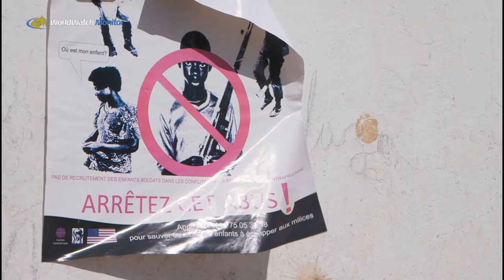Central African Republic - A forgotten crisis?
On July 24, 2014 rival armed groups in the Central African Republic, CAR, signed a ceasefire agreement aimed at ending an ongoing religious conflict between mainly extremist Islamist Seleka rebels and the vigilante anti-Balaka militia .

Since then the cease-fire pact has been frequently violated but three religious leaders, two Christians and one Muslim, continue to pave the way for peace and reconciliation against the warring elements in CAR.